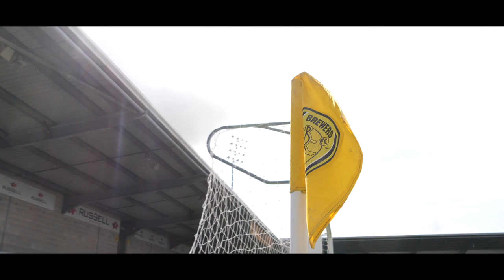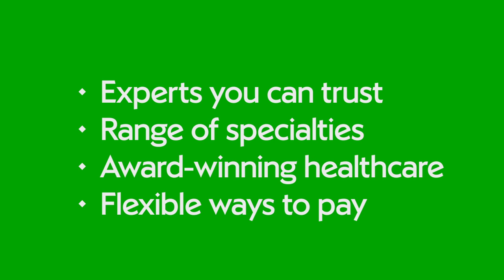Matchday Moments | Burton Albion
The Greens were held to a 0-0 draw on Saturday as Steven Schumacher's side travelled to Burton Albion.

Catch the action again with Matchday Moments.